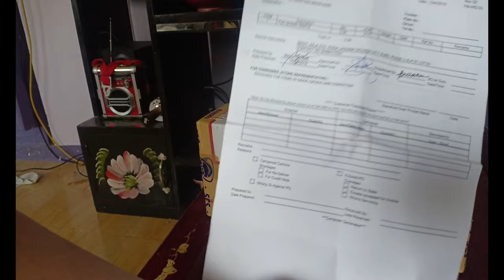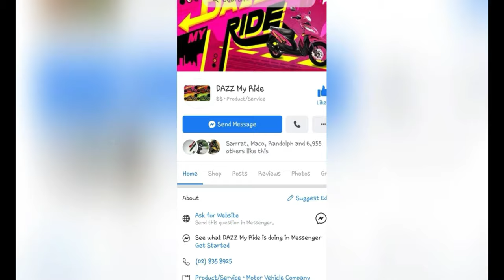TVS Dazz Decals | Tutorials | Review | Tips | Giveaways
Here is my video Installing (dazz my ride Decals) to tvs dazz. Hope you gain knowledge from the tips that i shared !